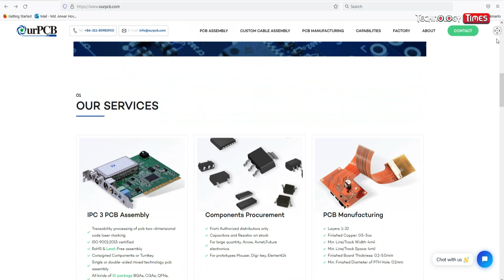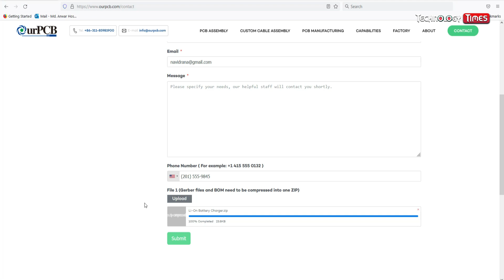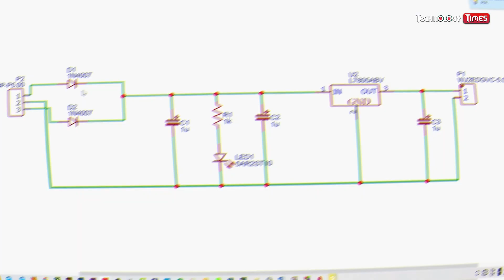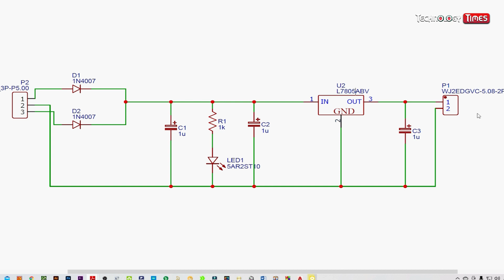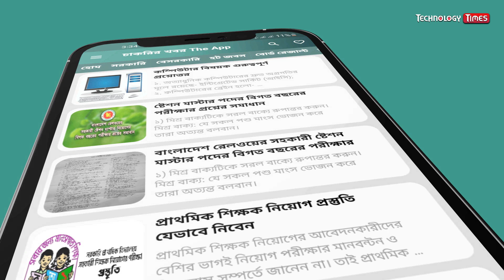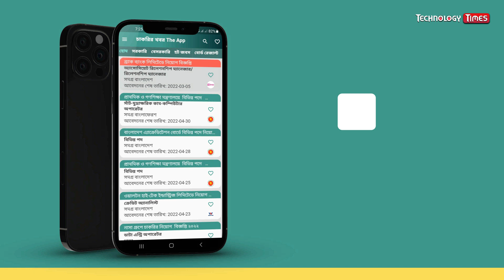DIY Li-ion Battery Charger | Homemade DIY Video Project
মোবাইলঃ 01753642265